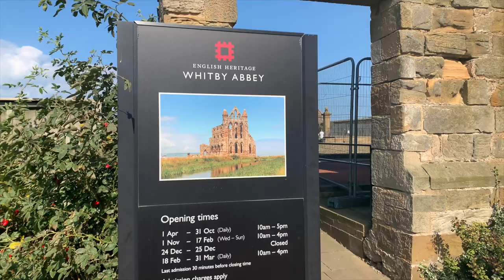Explore Yorkshire with me | Travel | Whitby, Scarborough, Robin Hoods Bay…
Hiya! Explore Yorkshire with me, as we visit Whitby Abbey, Scarborough and Robin Hoods Bay. We spend time by the beach, riding a historic funicular tram and take in the late summer sunlight.

*I'm working on the audio description and subtitles for the text on screen. It'll be up this week.